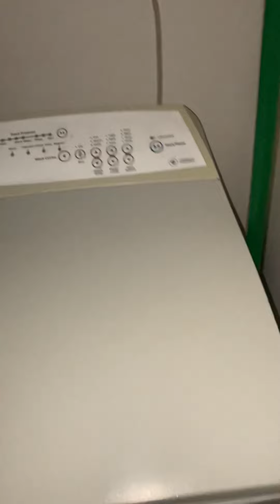312/9 Hewitt Avenue, Footscray